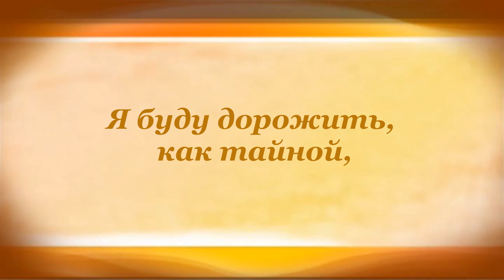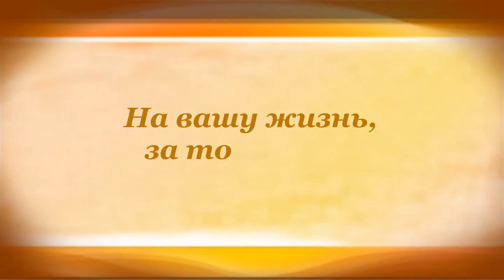А. Г. Хомутовой Михаил Лермонтов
Buy poems of Lermontov on Amazon (paid link):

00:00 А. Г. Хомутовой
Михаил Лермонтов

00:10 Слепец, страданьем вдохновенный,
Вам строки чудные писал,
И прежних лет восторг священный,
Воспоминаньем оживлённый,
Он перед вами изливал.
00:23 Он вас не зрел, но ваши речи,
Как отголосок юных дней,
При первом звуке новой встречи
Его встревожили сильней.
00:34 Тогда признательную руку
В ответ на ваш приветный взор,
Навстречу радостному звуку
Он в упоении простёр.
00:44 И я, поверенный случайный
Надежд и дум его живых,
Я буду дорожить, как тайной,
Печальным выраженьем их.
00:55 Я верю, годы не убили,
Изгладить даже не могли
Всё, что вы прежде возбудили
В его возвышенной груди.
01:05 Но да сойдёт благословенье
На вашу жизнь, за то, что вы
Хоть на единое мгновенье
Умели снять венец мученья
С его преклонной головы.